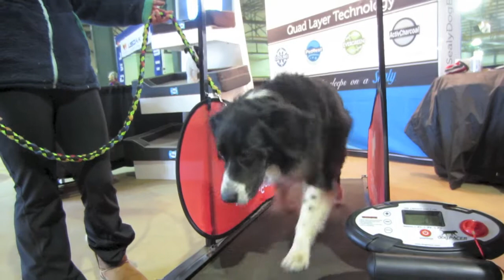dogPACER The #1 Dog Treadmill in the world!